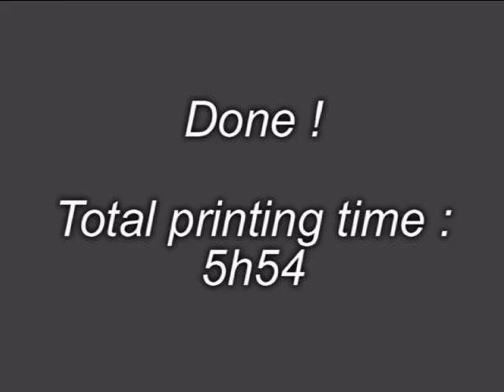3D printing is magic : Pinkie Pie time-lapse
More info about the print :
Material : white PLA (bioplastic)
Print speed : 30mm/s - Support structure : 90mm/s

Softwares used :
Model editing and conversion to stl : blender
Slicing : skeinforge
Motion control : EMC2
All softwares are free and open-source.

The 3D printer is home-made, mostly with salvaged parts from old printers an scanners.
If you want to build a 3D printer or just interested by this awesome technology, check All I know about 3D printing I learned from this website.